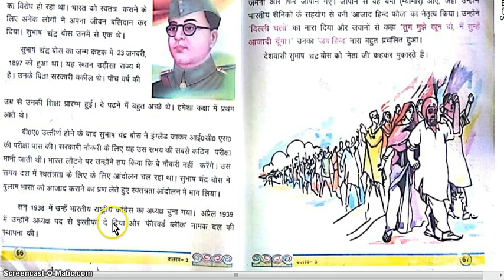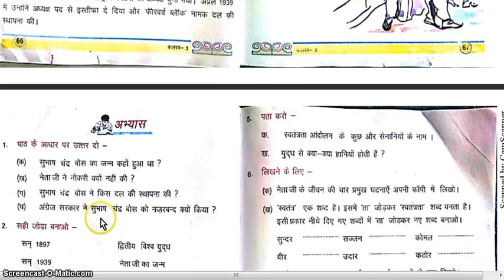सुभाष चंद्र बोस | class 3 | kalarav |basic siksha Parishad